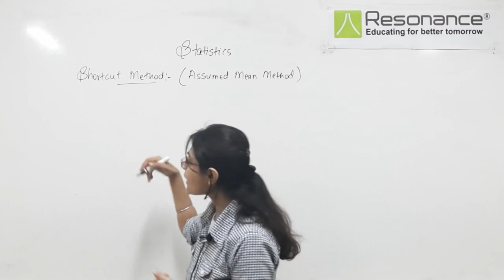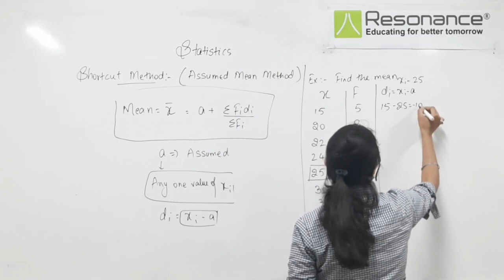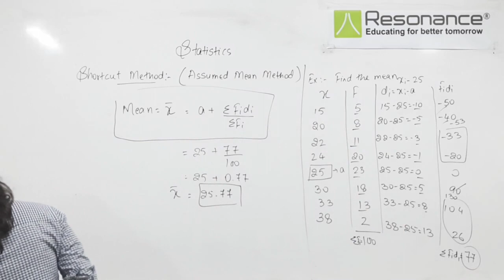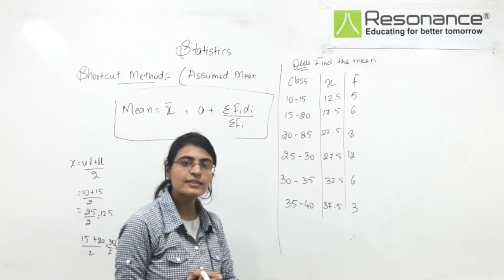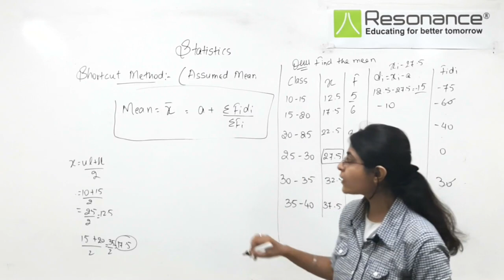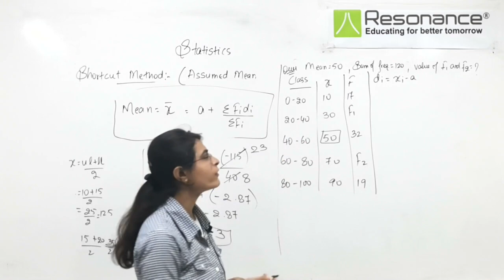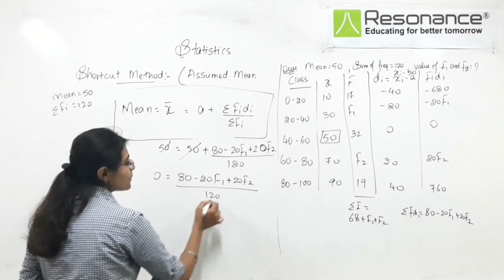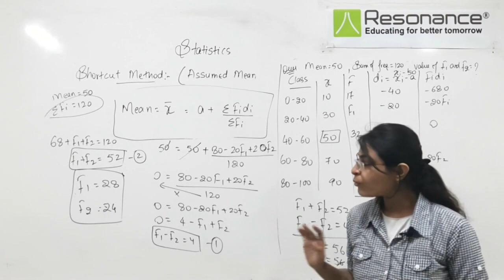STATISTICS | L- 2 | MATHEMATICS | CLASS 10 | BY RESO EXPERT